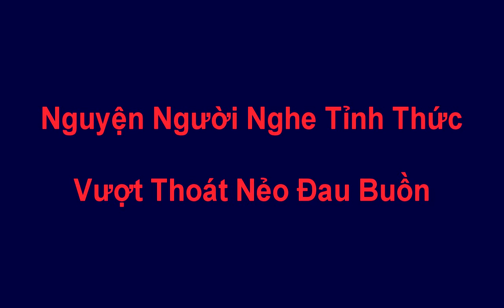Ý Tình Thân : Chờ Thầy - Thượng Toạ Thích Trí Siêu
Trích sách "Ý Tình Thân" của Thượng Tọa Thích Trí Siêu